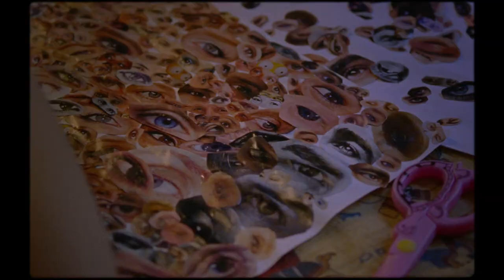Espíritu sagrado | Tráiler | StyleFeelFree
Tráiler de la película 'Espíritu sagrado' dirigida por Chema García Ibarra.
Película en la Sección Oficial del Festival Márgenes (del 16 al 21 de noviembre de 2021)
Estreno en las salas de cine españolas el 26 de noviembre de 2021.